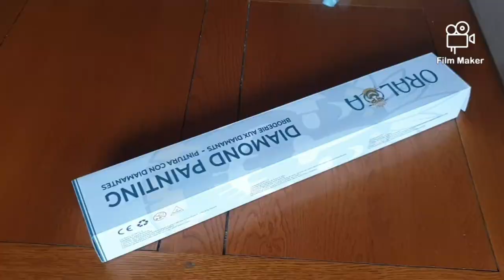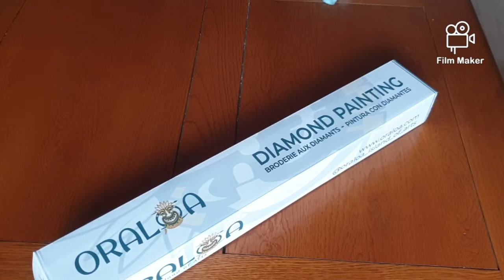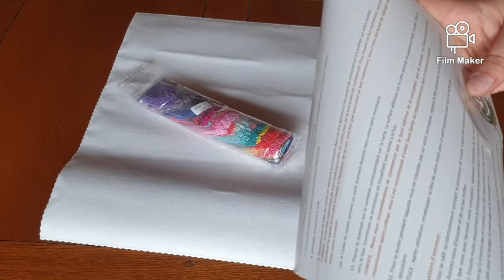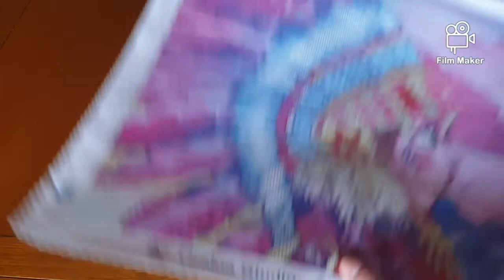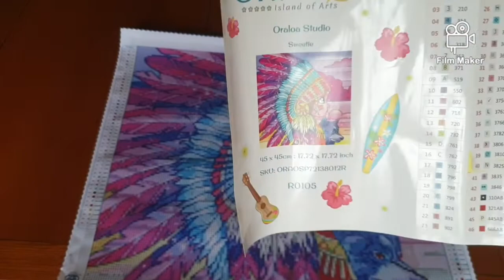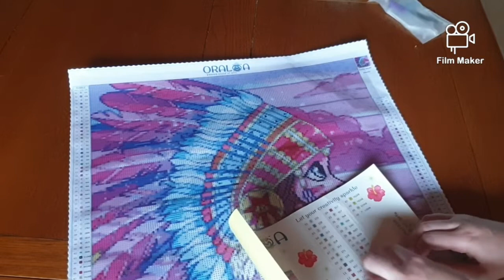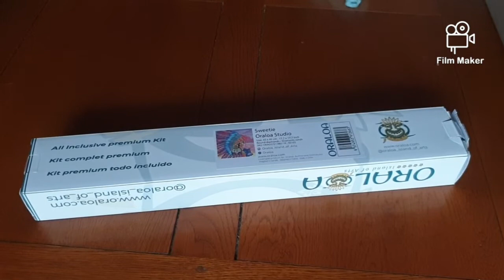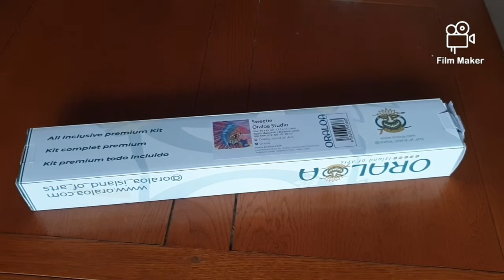Diamond Painting: Unboxing 25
Voici mon Instagram: juliediamondpainting

code 15 % disponible avec chaque ambassadrice. voici celui de ma belle pauline: MAMZL15

voici la chaîne de ma maman: les loisirs de nanou